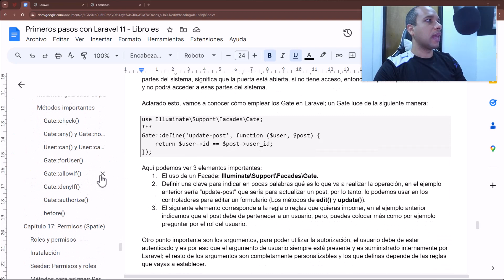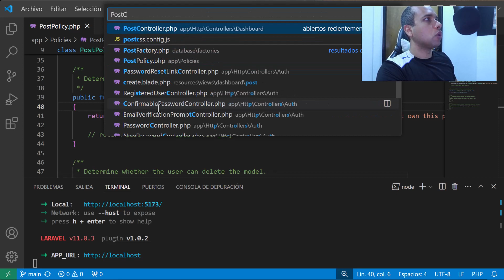🔴 Demo: Curso/Libro Laravel 11 - introducción a los Gates y Políticas 17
🔴 Vídeo Introductorio del curso de Laravel 11 para la sección 15 en el cual se verá:

Capítulo 16: Vamos a aprender a manejar las políticas de acceso para agregar reglas de acceso a ciertos módulos de la aplicación mediante los Gate y Policies.